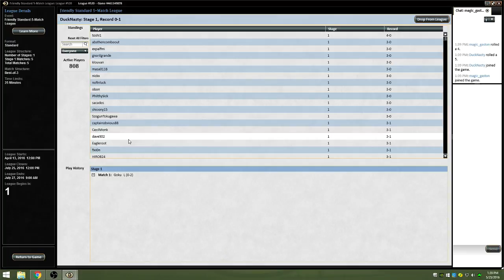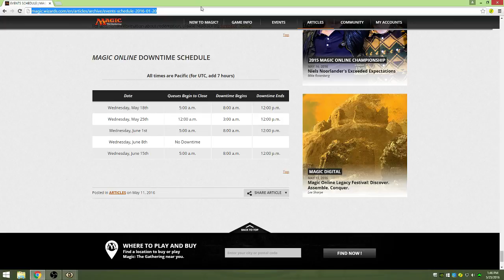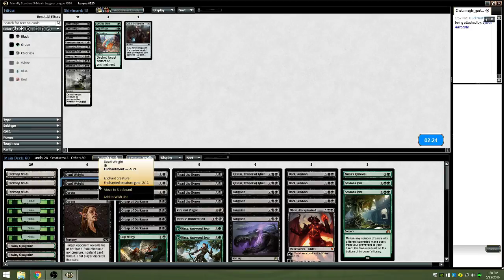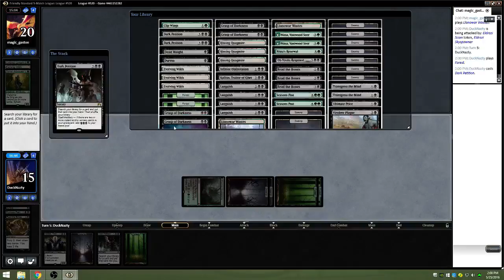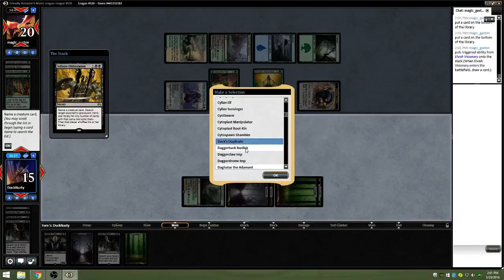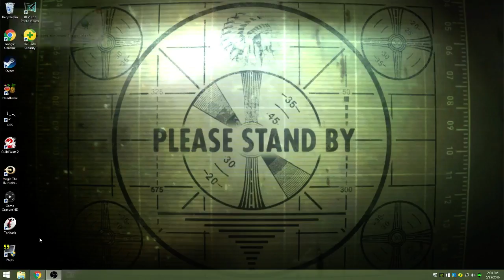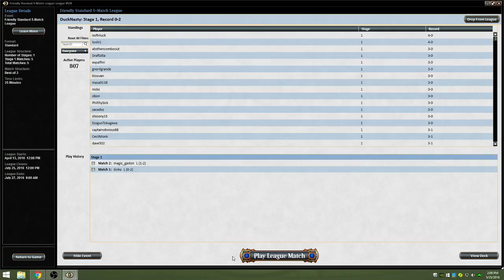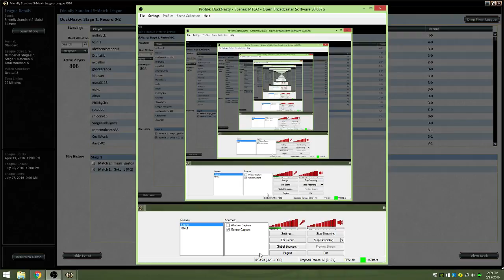MTGO Standard League Match 2 G/B Seasons Past vs 4 Color Rites